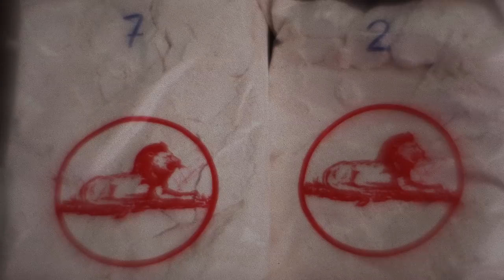Getty Images | Endless Stories - EN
To show the infinite possibilities of the Getty Images’ editorial archive, we created a short-film about the Fight of the Century and the amazing stories surrounding that day: March 8th, 1971. Watch it now and discover more stories